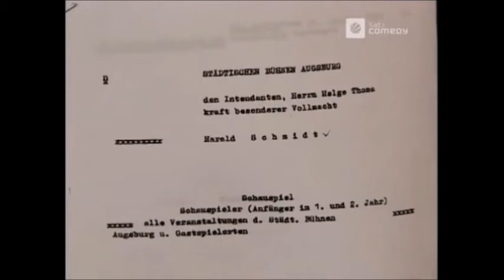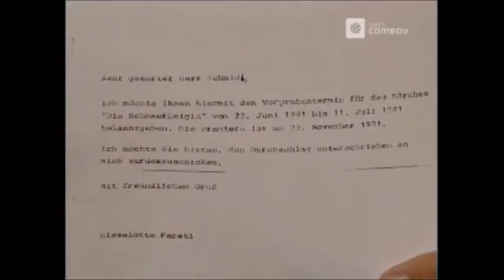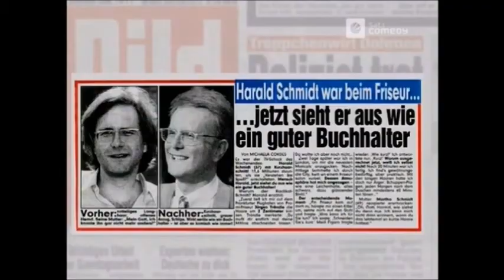Harald Schmidt Show - Haralds Bühnenjubiläum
Aus der Harald Schmidt Show vom 04 und 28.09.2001